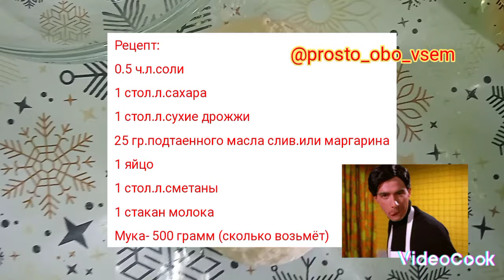ВКУСНЫЕ БАУРСАКИ (скоро НАУРЫЗ) 🌺🌺🌺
РЕЦЕПТ:✨✨✨
-0,5 Ч.Л.СОЛИ
-1 СТОЛ.ЛОЖКА САХАРА
- 1 СТОЛ.ЛОЖКА СУХИХ ДРОЖЖЕЙ
- 25 ГРАММ РАСТАЕННОГО МАСЛА СЛИВОЧНОГО ИЛИ МАРГАРИНА
- 1 ЯЙЦО
- 1 СТОЛ.ЛОЖКА СМЕТАНЫ
- 1 СТАКАН МОЛОКА
- МУКА 500 ГРАММ(СКОЛЬКО ВОЗЬМЕТ)

ПЕРЕМЕШИВАЕМ ВСЕ И ЗАМЕШИВАЕМ ТУГОЕ ТЕСТО! 🌹🌹🌹
ДАЕМ НАСТОЯТЬСЯ. РАСКАТЫВАЕМ ТОЛЩИНОЙ 1-1,5 СМ, НАРЕЗАЕМ (МОЖНО СТАКАНЧИКОМ МОЖНО НОЖОМ).

ВЫПЕКАЕМ В МАСЛЕ ДО ГОТОВНОСТИ!! ХРАНИТЬ МОЖНО В ПАКЕТИКЕ, ДОЛГО ХРАНИТСЯ!

RECIPE:✨✨✨
-0.5 TSP SALT
-1 TABLESPOONS SUGAR
- 1 TABLESPOONS DRY YEAST
- 25 GRAMS OF MELTED BUTTER OR MARGARINE
- 1 EGG
- 1 TABLESPOONS SOUR CREAM
- 1 GLASS OF MILK
- FLOUR 500 GRAMS (SO MUCH WILL IT TAKE)

MIX EVERYTHING AND KNEAD A TIGHT DOUGH!🌹🌹🌹
LET'S BRIST. ROLL OUT TO A THICKNESS OF 1-1.5 CM, CUT INTO A CUP OR A KNIFE.

BAKE IN OIL UNTIL READY!! YOU CAN STORE IN A BAG, IT WILL STORE FOR A LONG TIME!